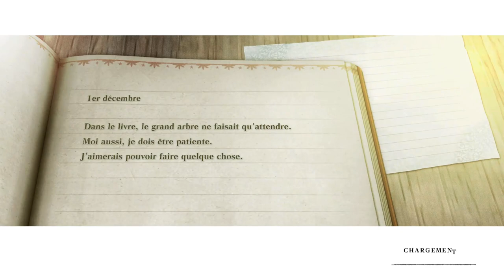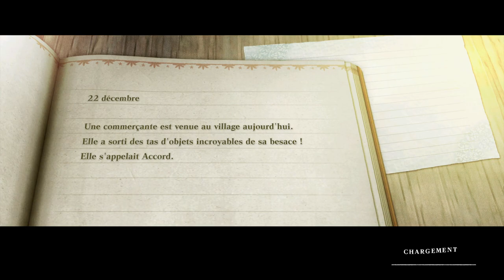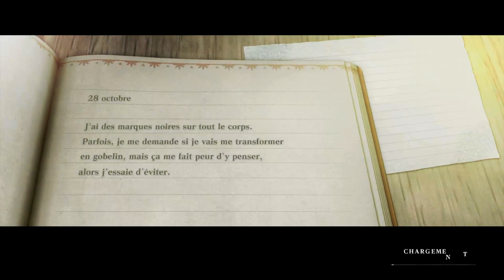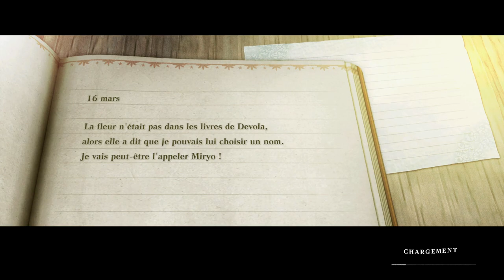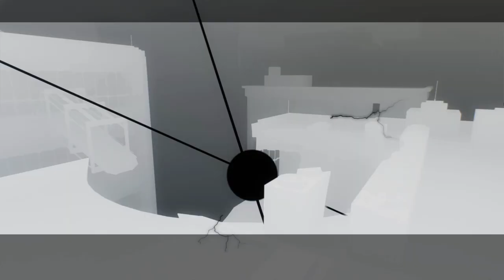Nier Replicant | Part 10